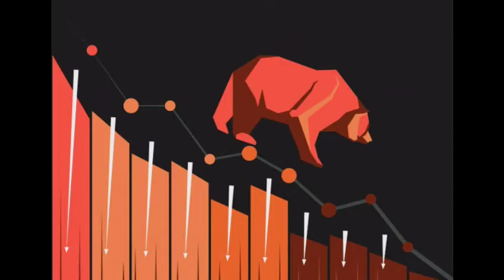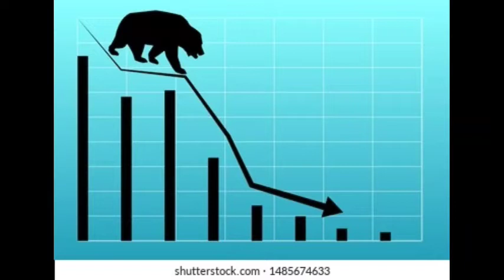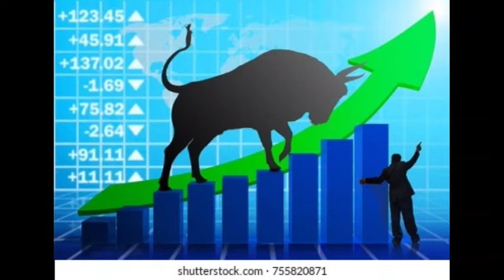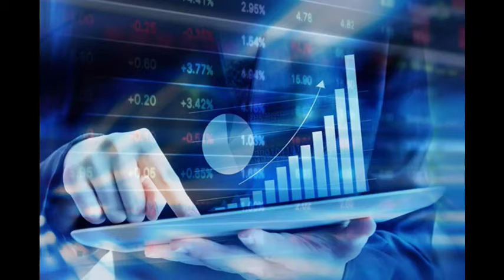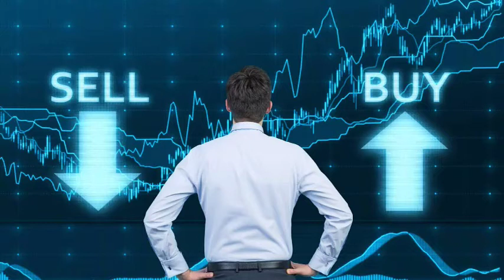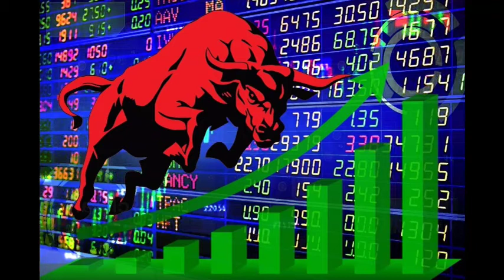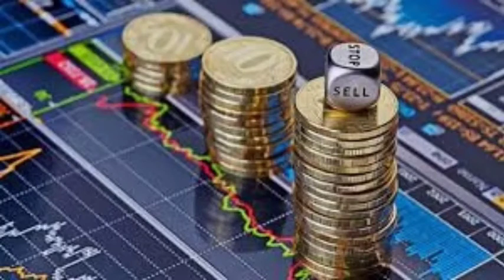आकर्षक बोनस सेयर घोषणा। कहिले सम्म कायम सेयरधनीले बोनस सेयर पाइन्छ?share market nepal।mero share